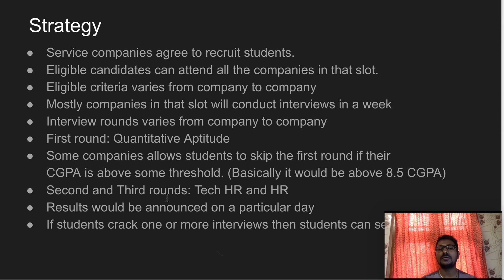Day 1 companies in Tamil | sharing companies in Tamil | bulk companies | campus interview placement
Campus Interview is an interview conducted in college for recruitment. Basically, students who are studying final year would attend campus interview.

There are many criteria for campus interview. There are various departments like CSE, IT, ECE, and many other departments in Engineering field.

Mostly software companies visit colleges for campus interview recruitment. The software companies can be classified into 2 categories.

Product based companies
Example: Zoho, Amazon, Google, and etc.
Software service companies
TCS, Infosys, Wipro, and etc.